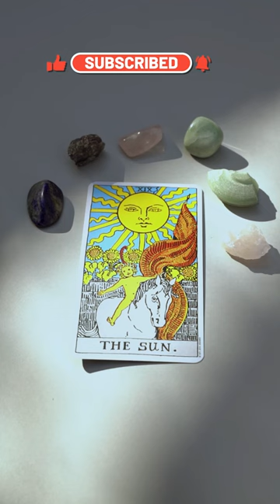Card Of The Day Num:23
(Copyright of Creations and Designs Owned by Dream Infinity Brand 88) Card Of The Day